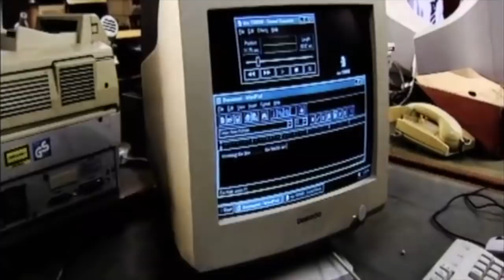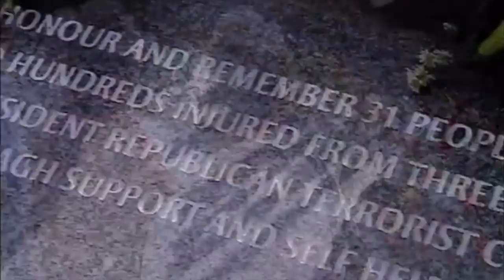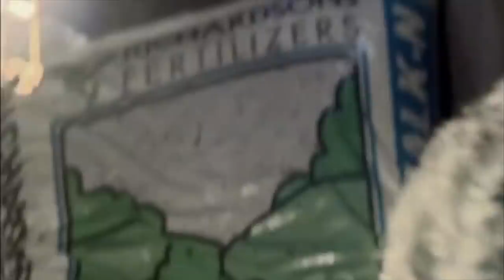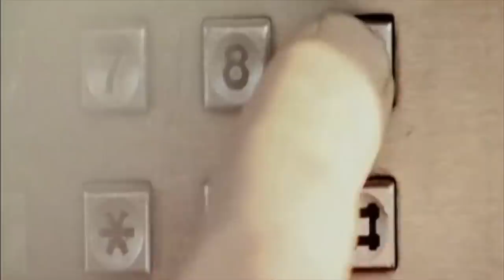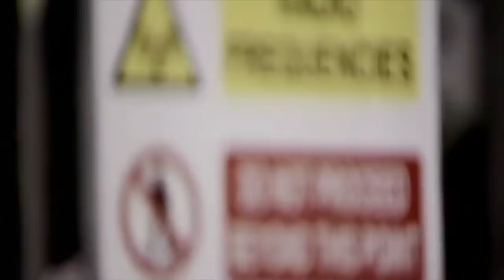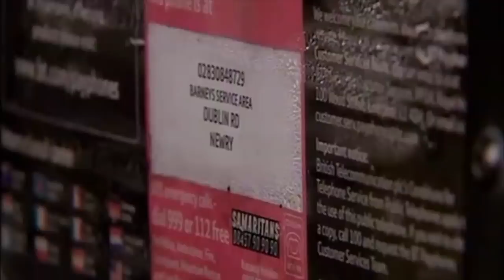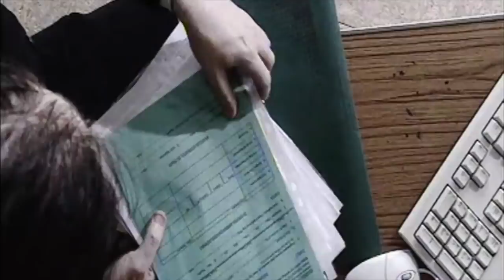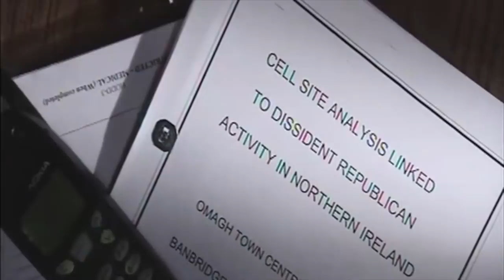REAL IRA + MI5 SECRETS REVEALED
Revealing how MI5 was tracking the phones of the Real IRA/Continuity IRA bomb team, as they drove from Co Louth in the Irish Republic, to Omagh Co Tyrone where they planted a 500lb car bomb. Twenty nine people and two unborn children died, Hundreds were injured. No one has ever been convicted. Grieving families still seek the truth. They believe the bomb could have been prevented. They have called for a public inquiry on the island of Ireland, North and South. This film led to a Government inquiry. Unsurprisingly, the judge-led inquiry exonerated MI5.